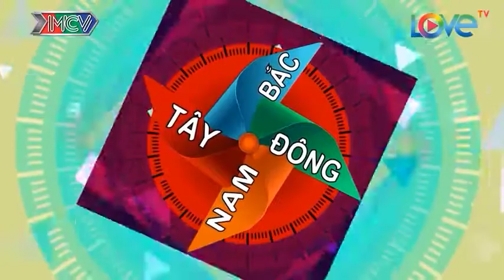Đón Giáng sinh cùng P336 Band: T-Up P336 hóa thân ÔNG GIÀ NOEL DỄ THƯƠNG, P336 hát Giáng Sinh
P336 Band members: T-UP, Gina M, Hailey, Winner, Hana, Vương Tuyền, MON Hoàng Anh, Việt Thi, Kira Kira, Kenji.

💡 CÚ PHÁP TÌM NHANH:
🎬 GIỚI THIỆU KÊNH KIDS TV
KIDS TV là kênh YouTube chuyên về các chương trình, show truyền hình dành cho đối tượng trẻ em, thanh thiếu niên. Với vô số những video clip mới nhất, hay nhất được đăng tải thường xuyên, các bạn sẽ được tận hưởng không gian giải trí phong phú cùng KIDS TV
© Tất cả video thuộc kênh KIDS TV đã được đăng ký bản quyền với Youtube. Vui lòng không sao chép, re-upload dưới mọi hình thức.